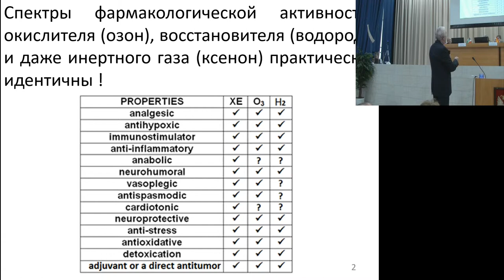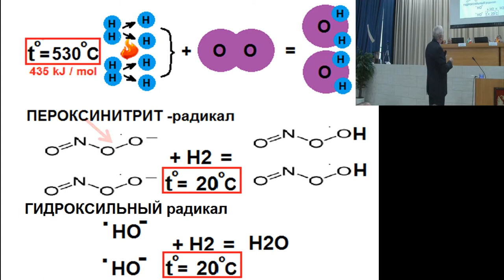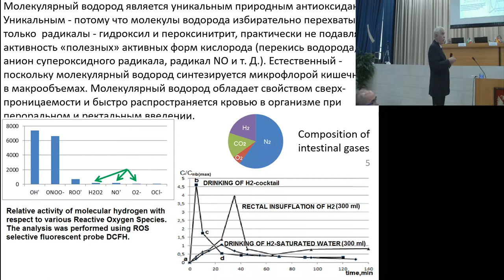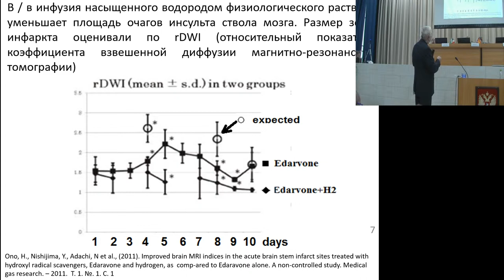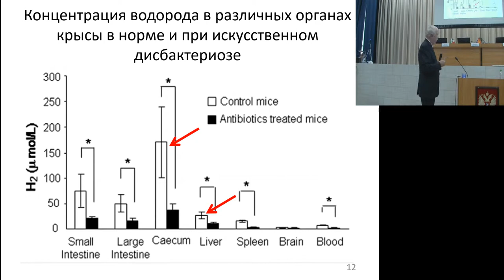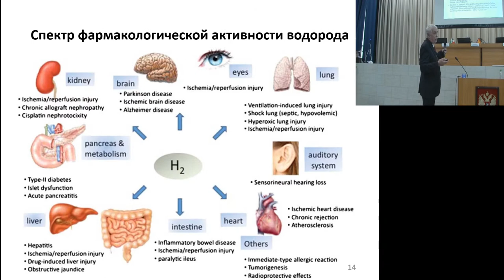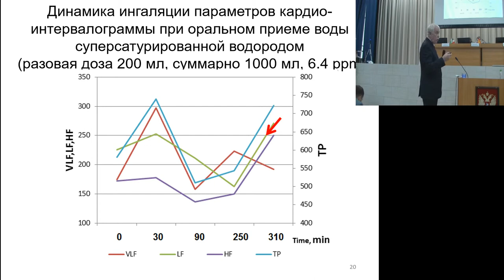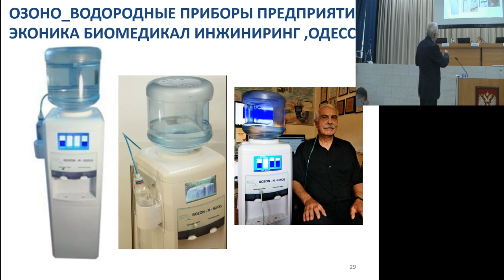Ozone-hydrogen therapy. Methods and Results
E.I. Nazarov (Ukraine)
XI All-Russian scientific Conference with VII international congress IMEOF: "Ozone, reactive oxygen species, nitric oxide and high intensive physical factors in biology and medicine"